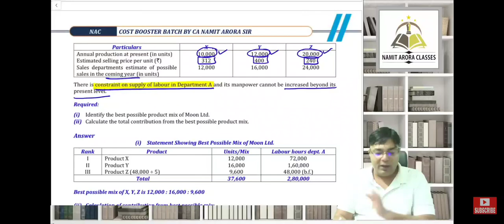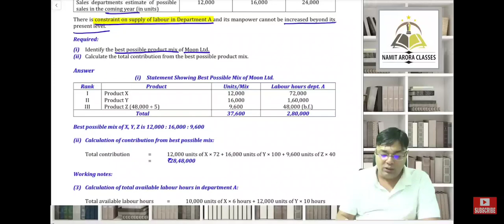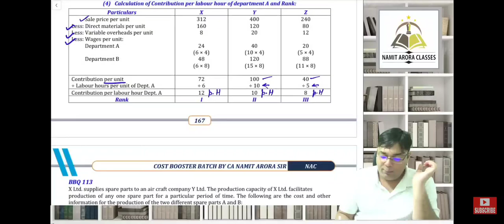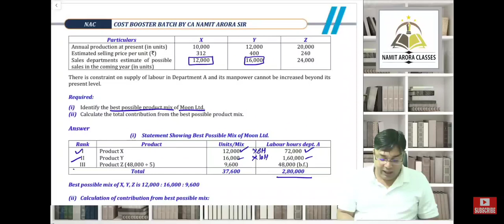Key Factor Concept Marginal Costing Revision CA Inter